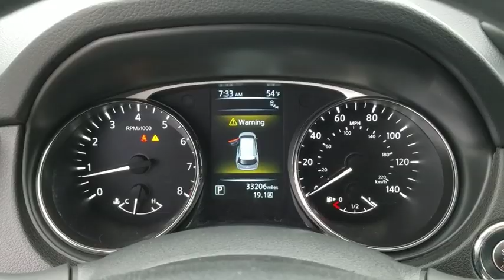2016 Nissan Rogue Oak Lawn, Countryside, Chicago, Orland Park, Alsip, IL P5720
BLUE Used 2016 Nissan Rogue available in Oak Lawn, Illinois at Kelly Nissan Oak Lawn. Servicing the Countryside, Chicago, Orland Park, Alsip, IL area.

4300 W. 95th Street

*One Owner | Keyless Entry | Rearview Camera | Steering Wheel Audio | Bluetooth*Our 2016 Nissan has aced its 167 Point Inspection qualifying it as a Certified Pre-Owned. This honor provides great peace of mind for consumers like you plus comes with a vehicle history report and adds an 84 month/100,000 Mile Limited Warranty. You will appreciate the 24/7 Roadside Assistance for the duration of the warranty which also includes trip interruption and rental car reimbursement. Don't forget to ask us about special financing! Beautiful in Arctic Blue Metallic, our One Owner 2016 Nissan Rogue SV AWD comes highly recommended as an optimal blend of versatility, utility, and comfort. Powered by a spirited 2.5 Liter 4 Cylinder that offers 170hp connected to an advanced Xtronic CVT. You'll love the way you feel in this sure-footed All Wheel Drive crossover and will no doubt appreciate the impressive efficiency of 32mpg on the highway. The upscale exterior of our Nissan Rogue SV features beautiful proportions and elegant contours that are enhanced by alloy wheels, LED daytime running lights and a rear spoiler.Inside our SV, thoughtful amenities designed to fit your lifestyle, the handsome interior is spacious and refined. Check out the advanced drive-assist display, rearview monitor, power windows/locks, dual-zone automatic climate control, an integrated key with remote keyless entry, 40/20/40-split rear seat, and the class-exclusive Divide-N-Hide cargo system. You'll love the AM/FM/CD audio system with a color display, 6 speakers, USB connection port, and illuminated steering wheel mounted controls as you stay connected via Bluetooth and NissanConnect.Our Nissan Rogue has achieved exemplary safety ratings thanks to an advanced airbag system, zone-body construction, vehicle dynamic control/traction control and a tire-pressure monitoring system. Getting behind the wheel of this Rogue could be the best decision you've made in a long time! Kelly Nissan has one of Chicago's Largest New and Used car inventories to choose from. View our inventory